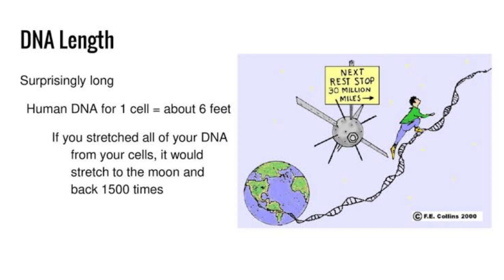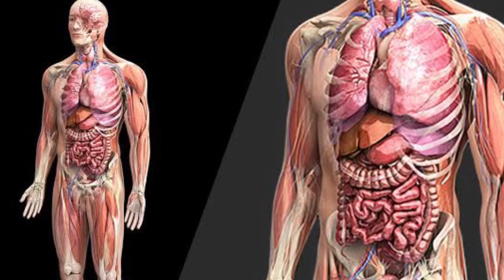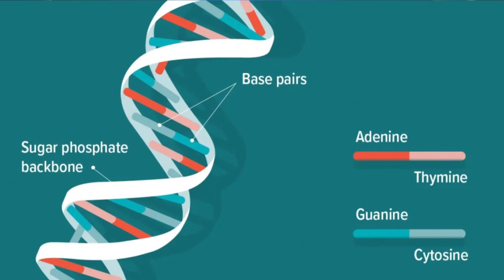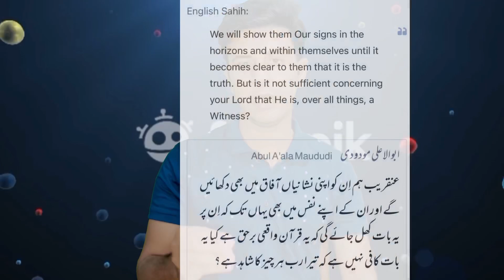Amazing Structure of DNA | Miracle of Quran | Scientists have Proved & Discovered Biggest Structure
Amazing Structure of DNA | Miracle of Quran | Scientists have Proved & Discovered Biggest Structure in Universe
Structure and functions of DNA
Human Cells
Chromosomes
Scientists have proved the miracle of Quran
Quran and Science
Quran ka mojza
DNA aur Allah
Trillions of Cells
Research on DNA
Dna and chromosomes
Cells and DNA structures and functions
Biology, Microbiology, biochemistry, bioctechnology, MLT and MBBS